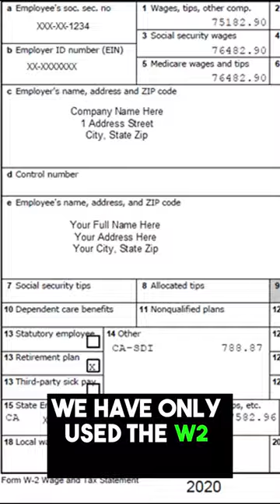Revel's Employee Model vs. Gig Economy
In this episode Harry speaks with Frank Reig. Frank Reig is Revel's Co-Founder & CEO. He launched the company in 2018 with COO Paul Suhey, initially offering electric mopeds in Brooklyn. Since 2021, Revel has focused on expanding its EV fast charging network and all-electric rideshare service. Frank, a Columbia University graduate with an MPA in Environmental Science and Policy, also previously worked as a chef in top NYC restaurants, like Gramercy Tavern

Save money